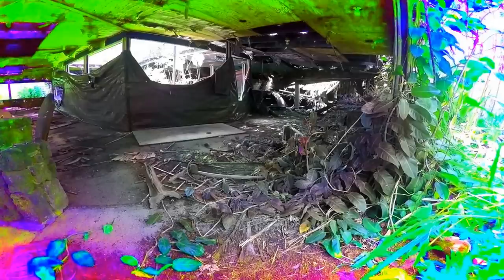An Alice In Wonderland walk thru Coco Palms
Just a fun, colorful walk thru some of Coco Palms Resort on Kauai.